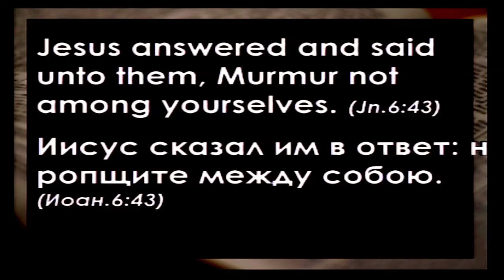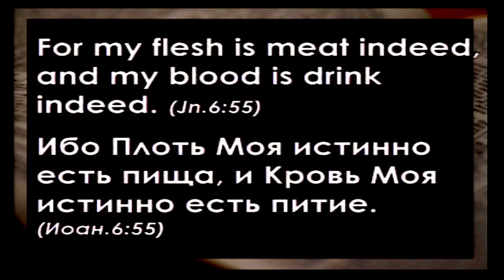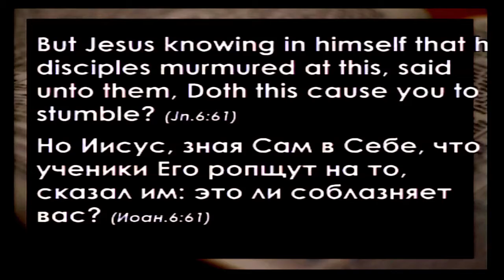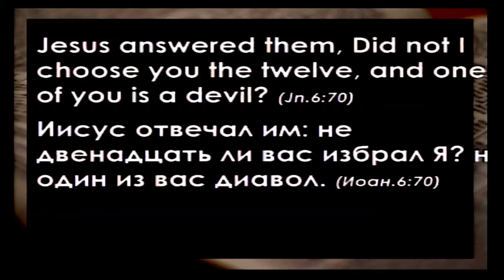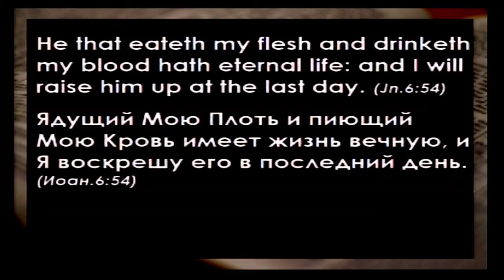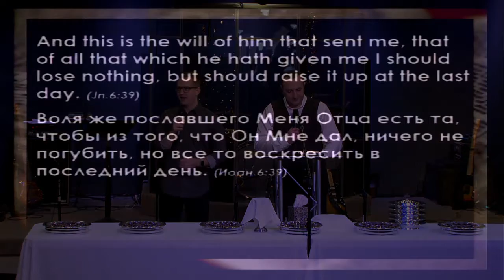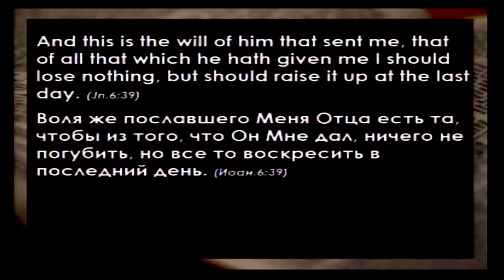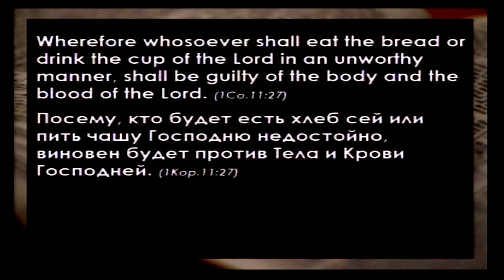RSCC 12.04.2016 Тема: "Воскресит в последний день."